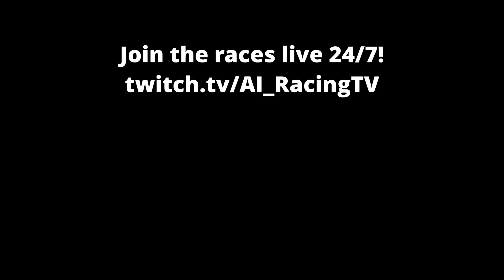AI RACING - September 2024 Race 5/12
All cars are driven by AI

GTR cars racing at Autosport Speedway

All racing is done in a heavily modded Assetto Corsa